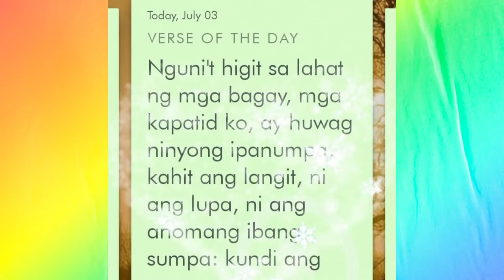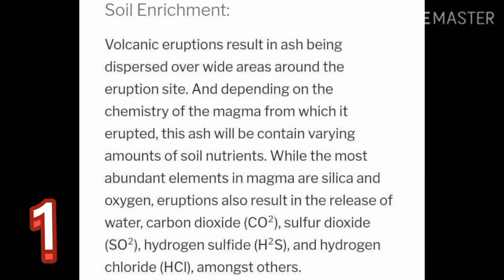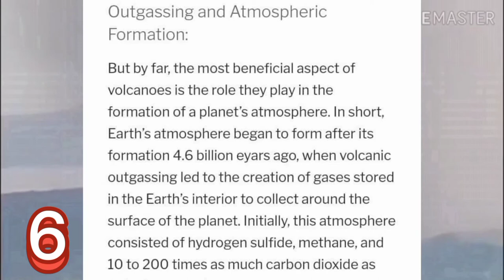WHAT ARE THE BENEFITS OF VOLCANOES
Source:
Universetoday.com benefits

*Soil Enrichment
*Volcanic Land Formation
*Volcanic Minerals and stones
*Global Cooling
*Hot springs  and Geothermal Energy
*Outgassing and almospheric formation

benefits volcanoes
volcano benefits and dangers
volcanologist benefits
volcanoes benefit earth
volcano benefits essay
benefits of volcanoes to humans
benefits of volcano eruption
benefits of volcano experiment for preschoolers
benefits of volcano vaporizer
benefits of volcano ash
benefits of volcano tourism
benefits and volcano
benefits of volcanic activity
benefits of a volcano vaporizer
benefits of a volcano eruption
benefits of a volcano essay
benefits of any volcano
benefits of taal volcano eruption
benefits of eyjafjallajokull volcano
volcano economic benefits
benefits from volcano
benefits of fissure volcano
benefits of ash from volcano
benefits of italian volcano lemon juice
benefits of having a volcano in a certain place
benefits of kilauea volcano
volcano lava benefits
benefits of mayon volcano
benefits of mud volcano
volcano mask benefits
benefits living near volcano
benefits of volcano
volcanic water benefits
volcano powder benefits
volcano pose benefits
benefits of volcano rice
volcanic rock benefits
benefits of volcanic stones
benefits of shield volcano
volcano soap benefits
volcano supplement benefits
benefits of taal volcano
benefits of the volcano
economic benefits of volcano tourism
benefits of using volcano vaporizer
benefits of underwater volcano
benefits of using volcano
health benefits of volcano vaporizer
volcano weed benefits
2 benefits of volcanoes
2 benefits of volcanoes and volcanic eruptions
3 benefits of volcanoes
name 3 benefits of volcanoes
4 benefits of volcanoes
5 benefits of volcanoes
6 benefits of volcanoes
7 benefits of volcanoes
benefits sa volcanoes